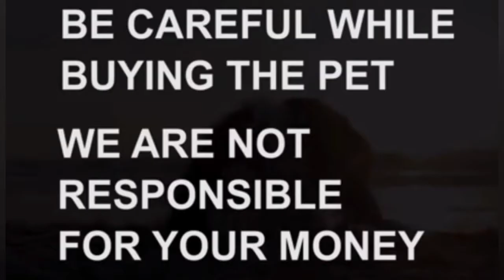Top quality German Shepherd puppies for sale|7981213405|hyderabad|dog market in hyderabad